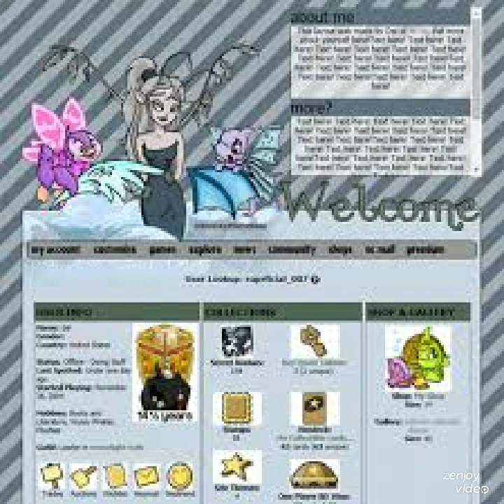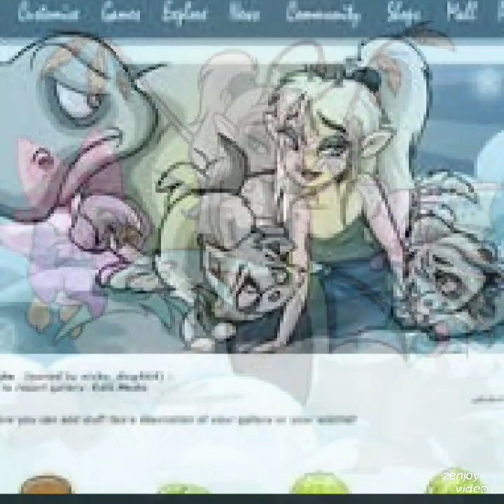Amoria Sena & Baelia Are Crew Star Ladies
Unlike Some Diva